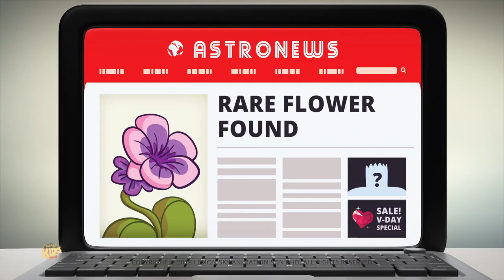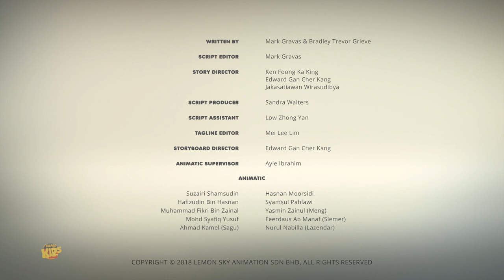Steinbock hoch auf Liebe | Capricorn High On Love | Super Kids Network Deutschland | Kinderlieder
Steinbock hoch auf Liebe Super Kids Network ist ein Kinderreim-Kanal für Kindergartenkinder. Diese Kinderlieder eignen sich hervorragend zum Lernen von Alphabeten, Zahlen, Formen, Farben und vielem mehr. Wir sind eine Anlaufstelle für Ihre Kinder, um Kinderreime zu lernen.